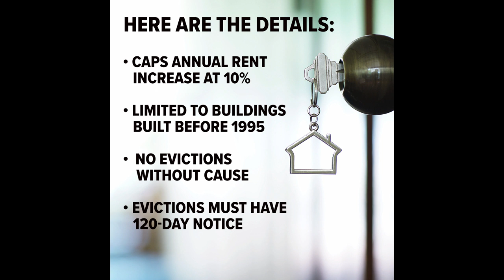Rent control moves forward in Sacramento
The city of Sacramento is moving forward on housing, with nearly all city council members voting "yes" on a rent control ordinance that will prevent rent gouging and unfair evictions at the Tuesday council meeting.